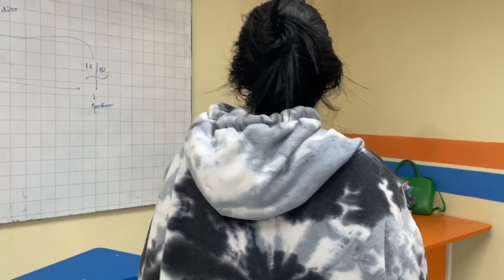BRIGUEI NA FRENTE DE TODOS DA ESCOLA *Deu ruim*